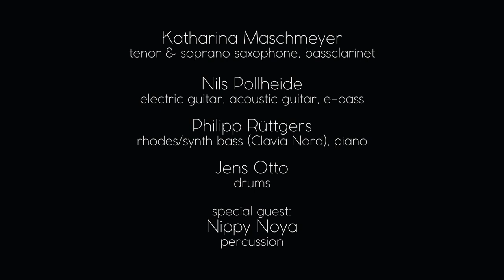KAMA Quartet w/ Nippy Noya - Resolution (KA MA Quartet / Katharina Maschmeyer Quartet)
KAMA Quartet w/ Nippy Noya - Resolution
(KA MA Quartet / Katharina Maschmeyer Quartet)

Live @ Fattoria Musica Studios Osnabrück - Germany

Katharina Maschmeyer - Tenor & Sopran Saxophon, Bassklarinette
Nils Pollheide - E-Gitarre, Akustik Gitarre, E-Bass
Philipp Rüttgers - Keyboards, Synth, Klavier
Jens Otto - Schlagzeug
special guest: Nippy Noya - percussion